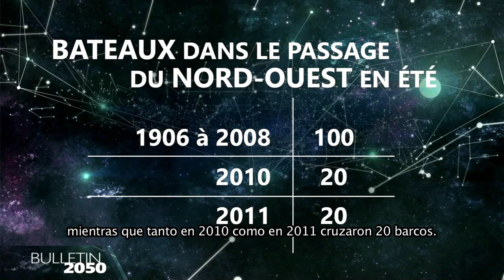WMO Weather Reports 2050 - Canada (Español)